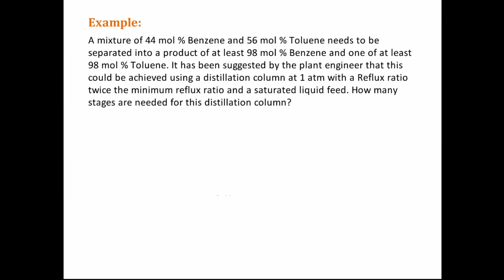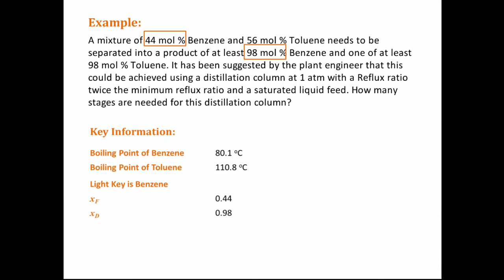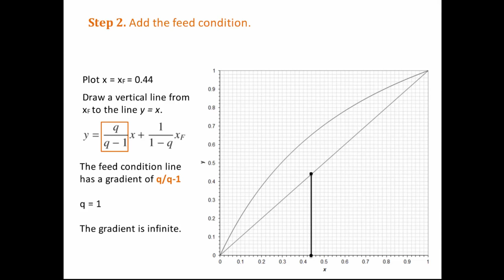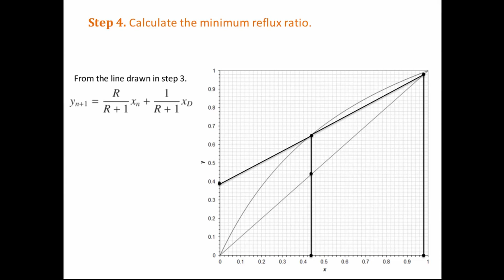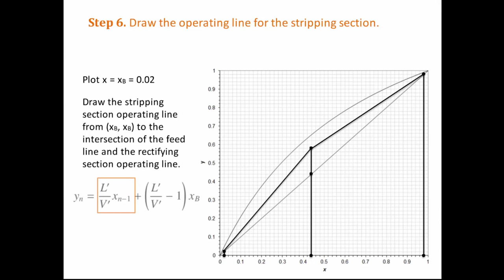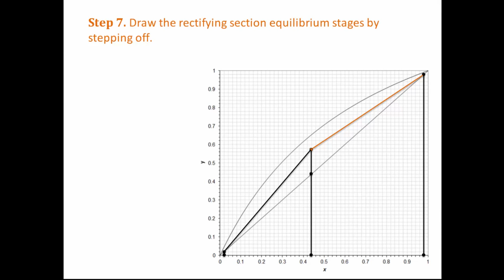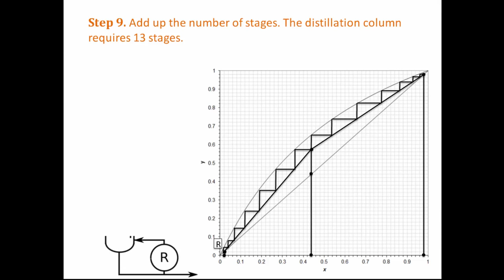McCabe-Thiele Method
Example of using the McCabe-Thiele method.

This video was created by one of my TAs.